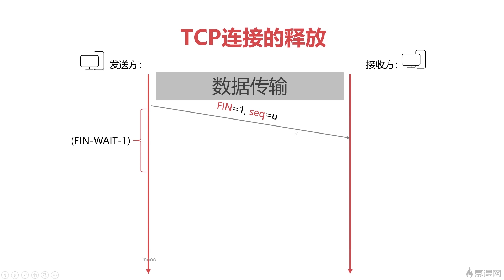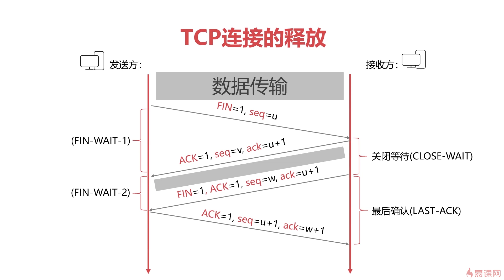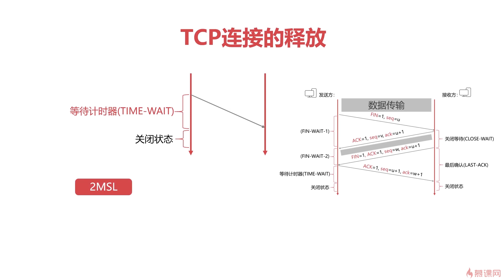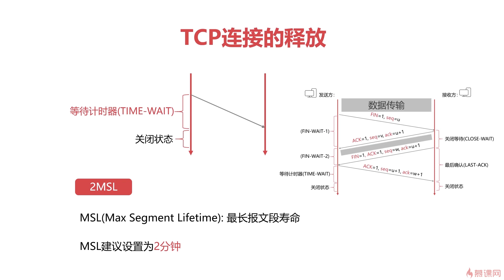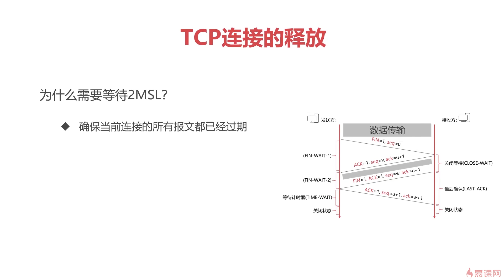[11.9]TCP连接的四次挥手